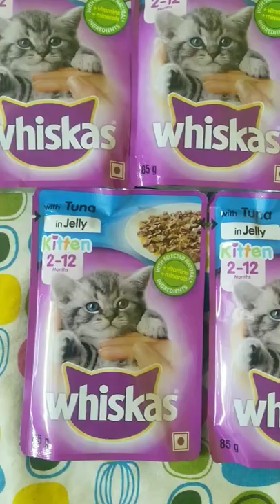✨whiskas with tuna in jelly kitten food for 2-12 month @30rs per packet whiskas kitten 😺✨